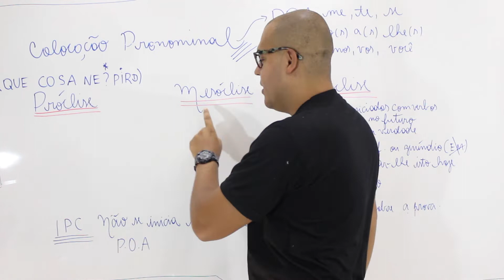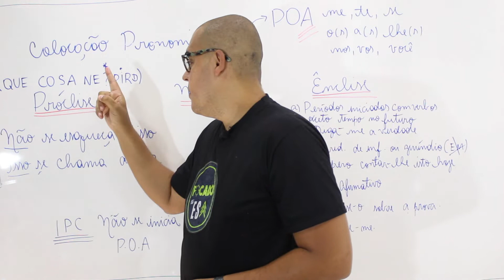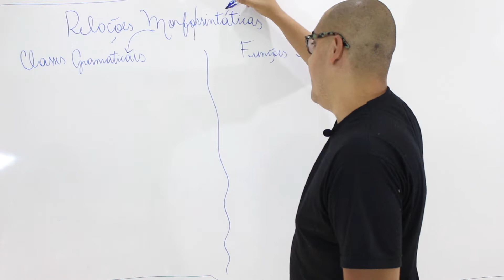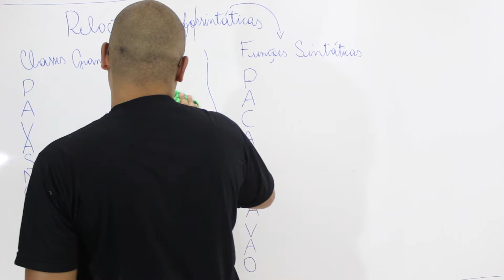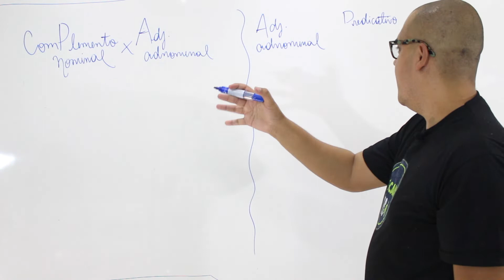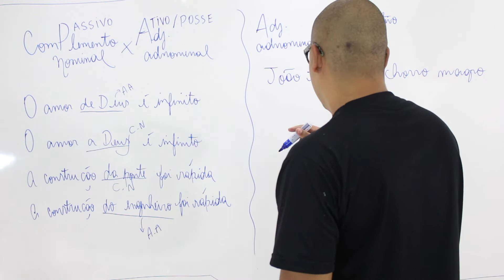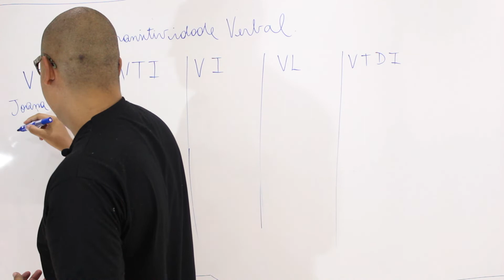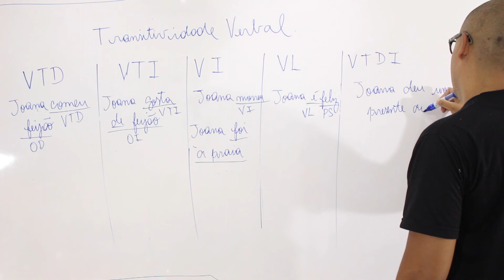AULÃO DE PREMONIÇÃO I PROVA DA ESA 20/21 I PORTUGUÊS -PARTE II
Descubra como ser aprovado na ESA , mesmo que você não goste de matemática ou odeie Redação.

O Focado na ESA não é um curso Normal.
 Possuímos os melhores e mais renomados professores na área militar alem de um Coach aprovado em Concurso Federal que vai te acompanhar .

O Projeto foi criado para preencher todas as lacunas do aluno e garantir um alto rendimento no dia da Prova. Somos o único Curso 100 % Focado na ESA que também oferece um Programa de Coaching ao Aluno.

Veja abaixo os Benefícios do nosso Curso:

1)Teoria Completa em Vídeo atualizada conforme Edital atualizado
2) Plano de Estudo Personalizado para todos os alunos
3) 40 Simulados Gabaritados
4) 5 Correções de Redações com o Formato com a Banca da ESA
5) Programa de Coaching completo 100 % Focado na ESA
6) Acompanhamento de um Coach até o dia da Prova
7) 4000 Questões em PDF
8) 800 Questões em videoaula

+ 5 BÔNUS GRATUITOS
1) Grupo secreto de Ex-alunos com mais de 40 Vídeo aulas
2) 2 mil questões de Língua Portuguesa
3) Mentoria ao vivo com o Coach que já foi aprovado em Concurso Público
4)Tira Dúvidas 24 horas
5) Grupo de resoluções de Questões

Acesso até o mês daprova

Youtube : Focado na ESA- Preparatorio

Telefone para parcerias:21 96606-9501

Parceiros
Canal d PQD
Top Militar
Professor Pestana
Tropa da Geografia
Hotmart